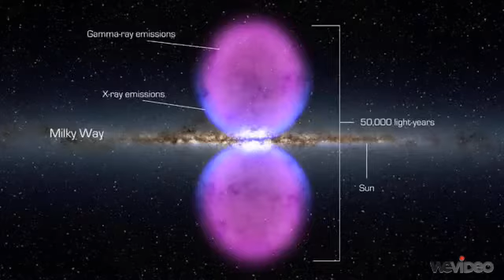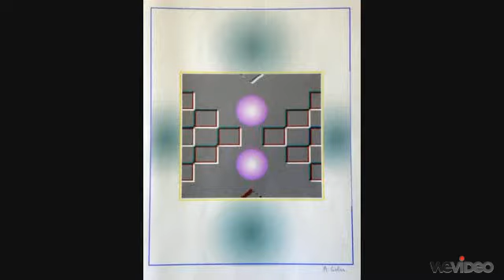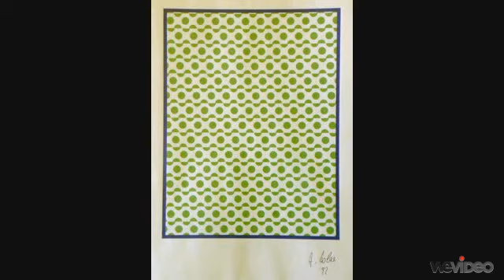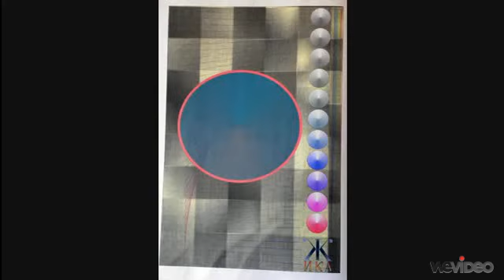First Electric Symphony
Tesla Electric Symphony Orchestra, conducting by A. Solarte

Pictures from Universe, Paintings by A. Solarte
ps
all music from me has been made for Krishna!